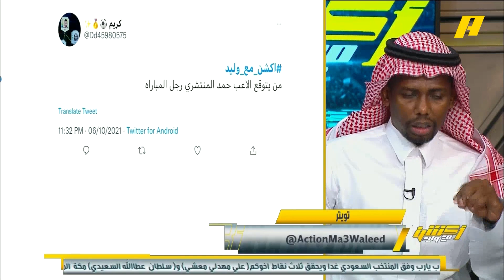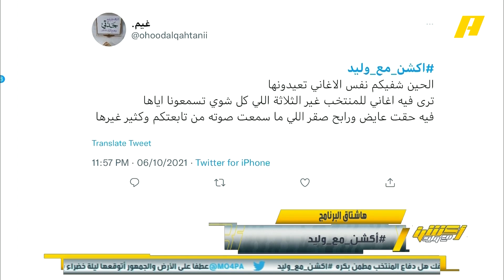أكشن_مع_وليد | ملخص الحلقة 58 الأربعاء 6-10-2021